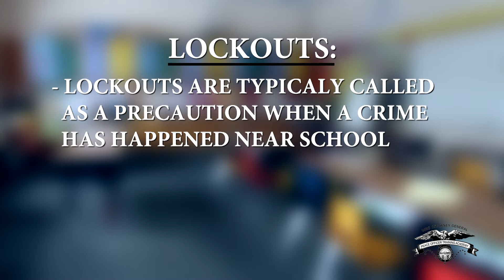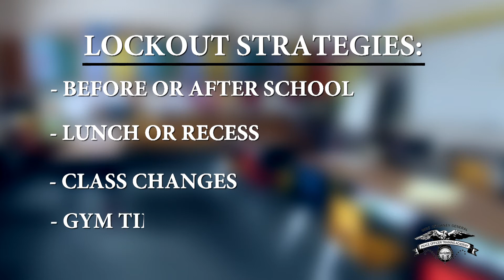4. Lockout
If criminal activity or violence is happening outside the school, administrators may call for a lockout as a precaution.